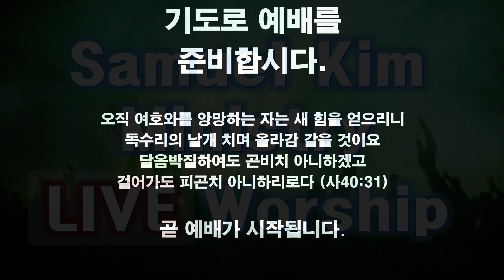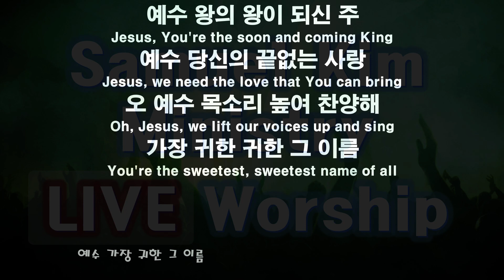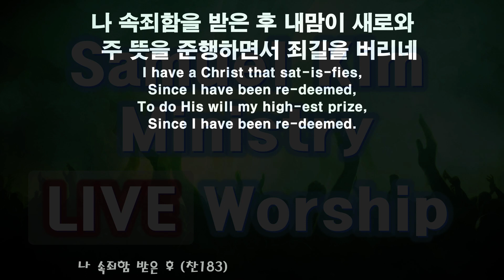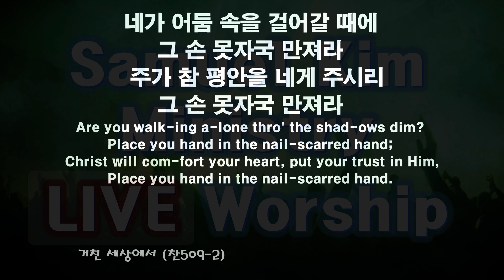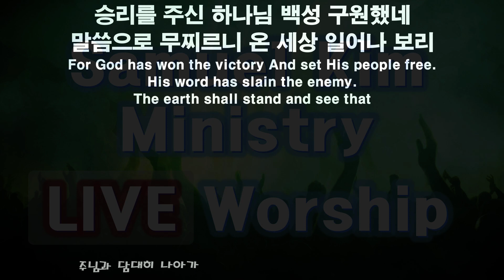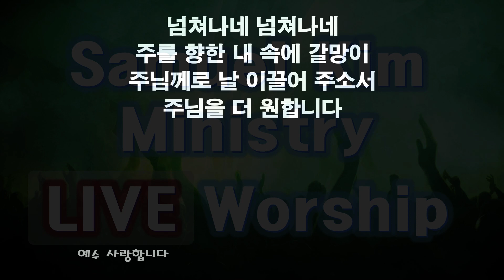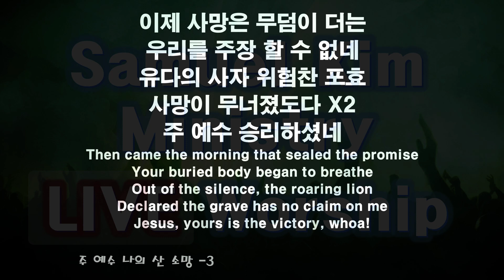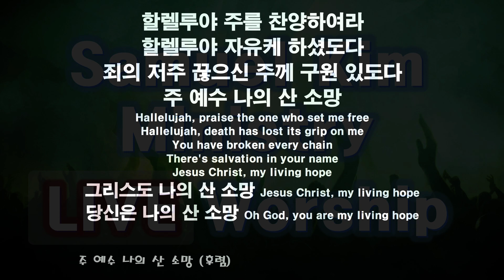20210516 주일예배 찬양과경배 / Samuel Kim Ministry